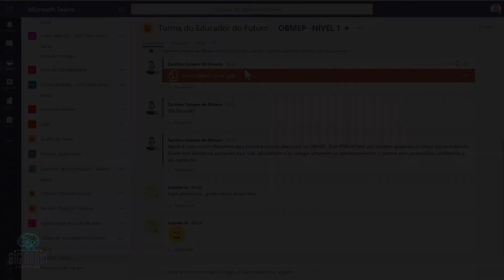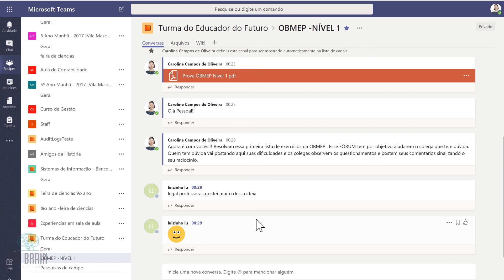Professor do Século XXI - Como criar um fórum no Microsoft Teams #2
Aprenda como usar o Teams para criar um fórum de discussão com seus alunos.

Big Brain Education | Microsoft Partner
Empoderando educadores e inspirando estudantes.